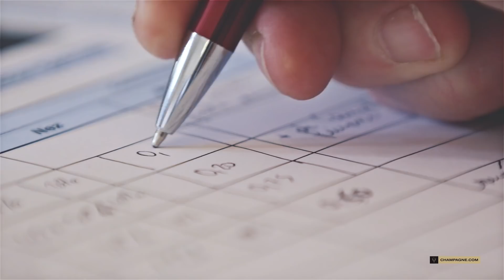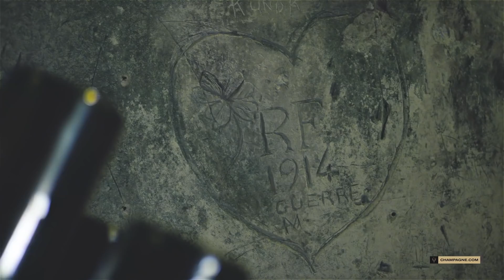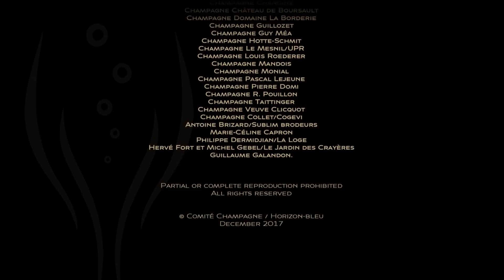The Wines of Champagne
Discover the new educational film presenting terroir, vine-training, wine-making, tasting of Champagne